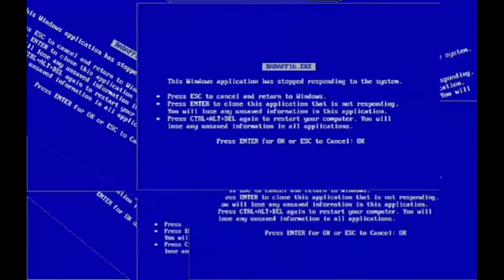GTA RP - [CDA] Valley - Maxwell Pazin O Mecânico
Maxwell Pazin, gostava de ficar de boa na praia, vendendo suas artes, mas um dia ele quiz mudar a sua vida e decidiu entrar nos mundo dos negócios, atualmente ele está tra balhando como mecanico e sua meta de vida é ganhar um passaporte para a capital.

00:00 Apresentação e Dicas de Cursos
01:14 Gameplay

💻 Links de curso que vão te ajudar a se tornar um desenvolvedor de jogos: